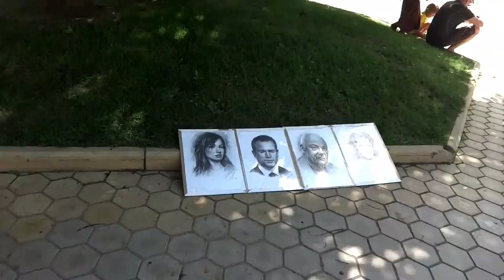VLOG#6# Kislovodskinin parkında gəzdik. Uşaqlar Fantanda cimdilər.Прагулка в Кисловодский парке.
Bu kimi maraqlı videoları qacirtmamaq üçün kanal abunə olun.